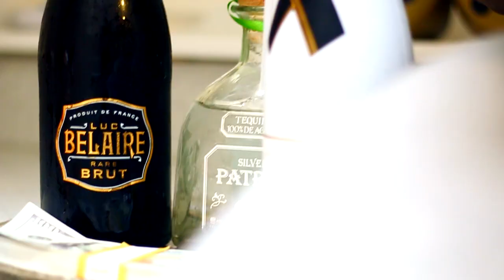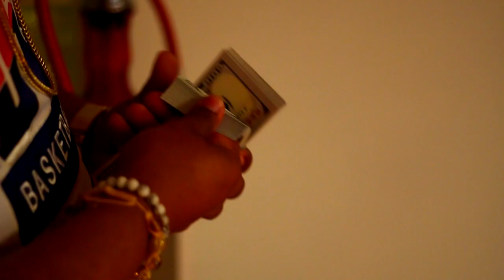Gvenchy - Lion King, Pt. 1 (Official Video)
SNAPCHAT: King Gvenchy Or Givenchy5StarG